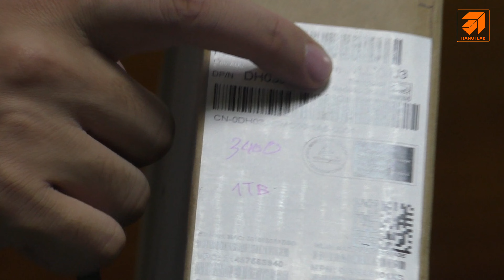Dell Vostro 3400 mới 100 % nhập khẩu từ mỹ - Giao về thanh xuân - Hà Nội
Dell Vostro 3400 Core i5-1135G7 / RAM 8GB / 1TB HDD / 14 inch Full HD / Win 10 Pro

HÀNG MỚI 100% –  NGUYÊN TEM TỪ NHÀ SẢN XUẤT

🇱🇷   Nhập khẩu trực tiếp từ USA mới 100 %
☑    Đổi mới trong 15 ngày – Bảo hành 12 tháng
☑   Tặng 300$ Nếu Là hàng Refurbished ( Hàng loại 2 )
☑   Windows bản quyền trọn đời
✈  Đầy đủ Giấy tờ hải quan, Kiểm định chất lượng

CPU:  11th Generation Intel® Core™ i5-1135G7 Processor (8MB Cache, up to 4.2 GHz)
Ổ cứng: 1TB HDD
Màn hình: 14.0-inch FHD (1920 x 1080) Anti-glare LED Backlight Non-Touch Narrow Border WVA Display
Hệ điều hành:  Windows 10 Pro 64
Có 2 cấu hình tùy chọn khác